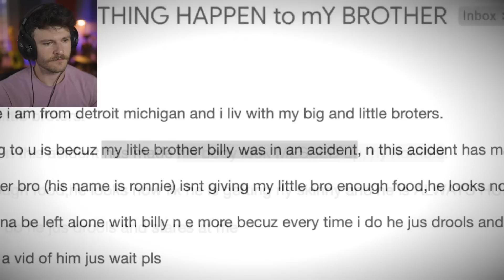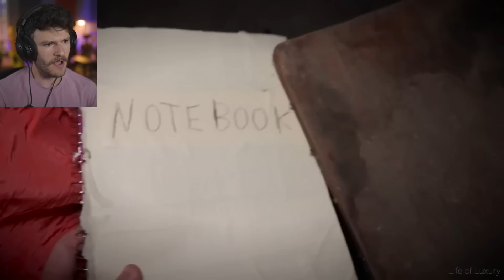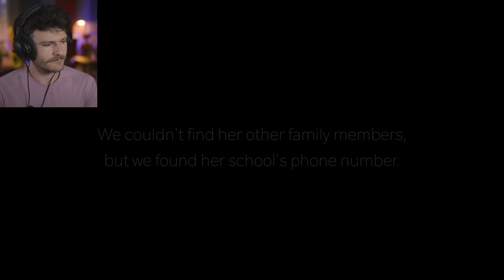Youtube Horror Is No Cap Bussin frfr ong...